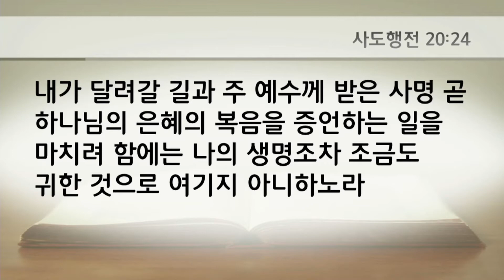20200826 "바울의 3차 전도여행" - 수요예배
말씀: 박찬혁 목사, 성경본문: 사도행전 20:22-24